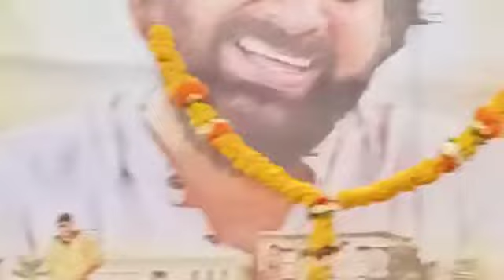Gummadi Sreeram-Pawan Kalyan Birthday Celebrations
Gummadi Sreeram, National Human Rights State General Secretary, theLeadersPage, Janasena, Party Activist, Madugula, Andhra Pradesh, Visakhapatnam, Vakapalli,

Gummadi Sreeram is an Indian politician from the Southern Indian state of Andhra Pradesh. He is serving as the Janasena Party Activist & National Human Rights State General Secretary.

EARLY LIFE & EDUCATION

He was born and bought up at Vakapalli Which is a District headquarter of Visakhapatnam on 10-September-1979. His Parents were Late. Appala Naidu & Late. Anthal Kondamma.

He completed his education with a Bachelor's degree from Gitam University in 2017.

CAREER IN POLITICS:

With the continuation of his education, Sreeram was drawn into active politics by the Janasena Party (often called JSP) with great zeal and the desire to serve the Students in 2016.

He was a dedicated follower of Pawan Kalyan the founder of Janasena and was a Party Activist working all day for Party development and attending every scheduled Party meeting.

His persistent attention and selfless dedication towards the service made him designated to the National Human Rights General Secretary to promote the proper focus towards the need for effective and comprehensive expansion in people by doing his part to overcome the hardships faced by the people till the date.

From the day of inception into politics to the present day, he has been working tirelessly for the welfare of the people, constantly striving for the development of the party and the society, and was rendering desperate service to the society through the positions he has been appointed to.

In the upcoming elections, Sreeram intends to contest for the honorable position of MLA for the Madugula Constituency in an attempt to implement a significant impact in society while he is in authority.

CAREER IN PROFESSION:

On the one hand, while continuing his political responsibilities, He concurrently started his professional career by working as a contractor and in the mining field.

Sreeram is fulfilling his family responsibilities and proportionally balancing the multiple works.